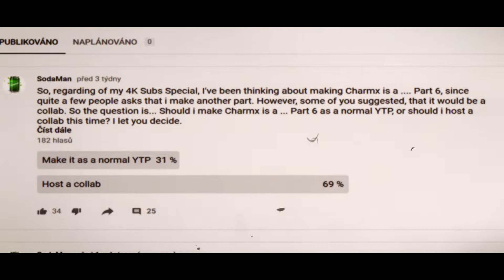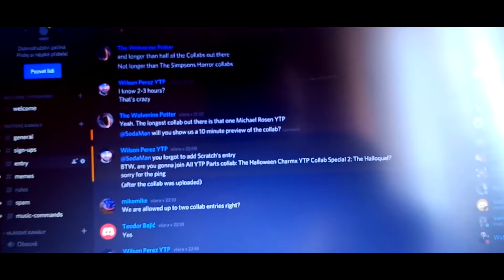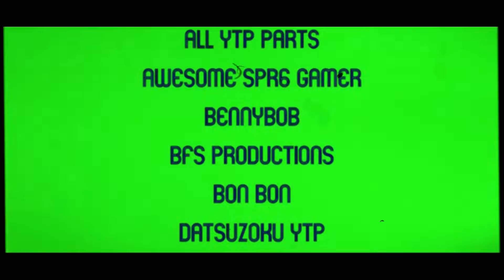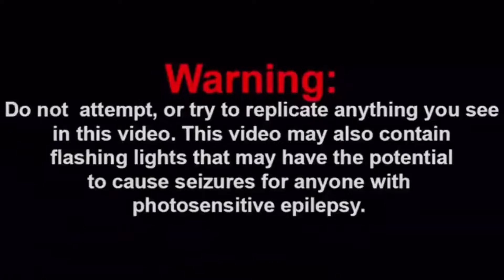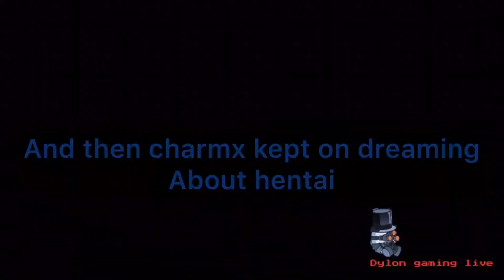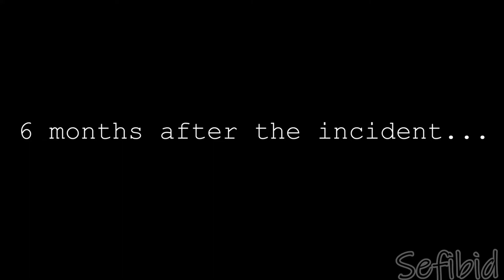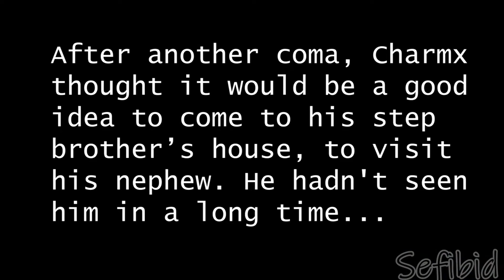collab preview (13+)